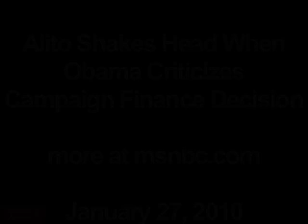Alito Shakes Head When Obama Criticizes Campaign Finance Decision